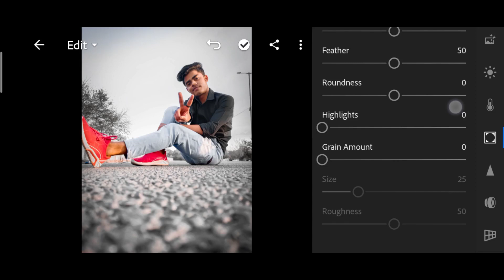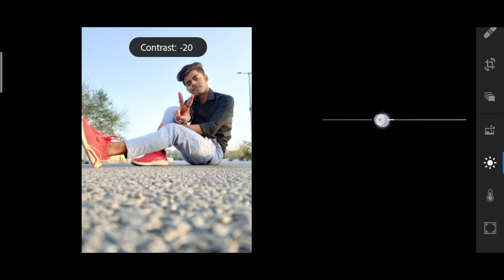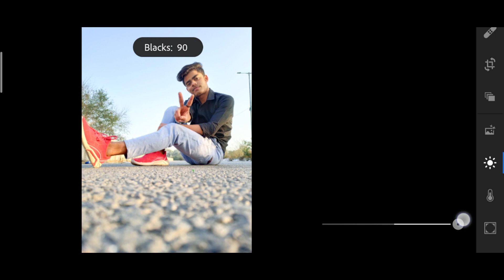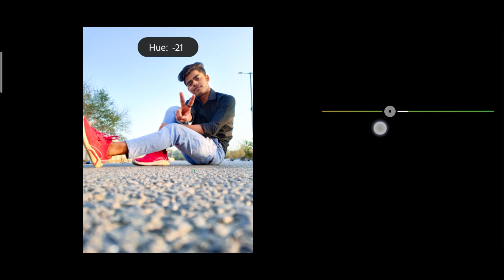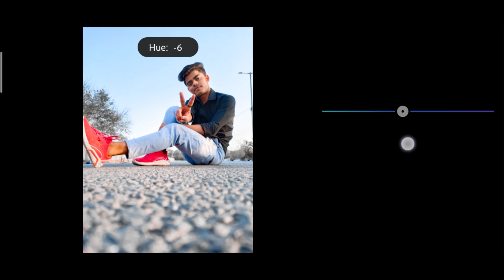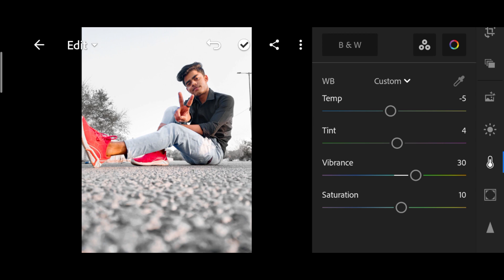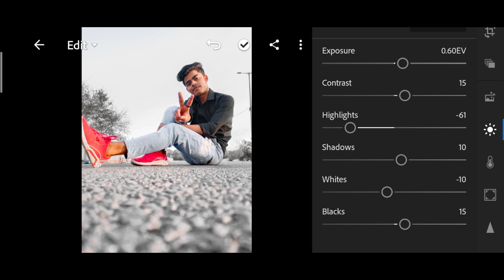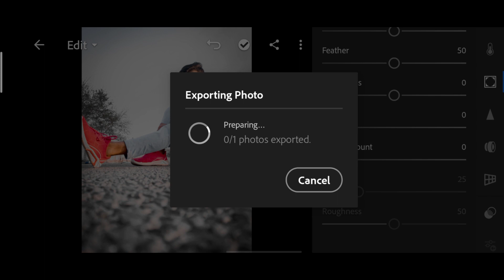HOW I EDIT MY PICS EXPOSE SECRETS | HOW TO COLOUR GRADING EDITING | VIRAL PHOTO EDITING TRICK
🔴VIDEO TOPIC = HOW I EDIT MY PICS EXPOSE SECRETS | HOW TO COLOUR GRADING EDITING | VIRAL PHOTO EDITING TRICK

HEY WHAT'S UP GUYS KAISE HO AAP LOG TOH AAJ KE ISS VIDEO MEIN HUM MACHANE WAALE HAI AUR SATH HEE SATH AAJ KI YEH VIDEO BOHOT JYADA FANTASTIC BHI HAI TOH BOHOT HO GAYI BAKBAK LET'S GET STARTED.

⚠️ATTENTION GUYS IN THIS CHANNEL YOU WILL NEVER GET A FAKE CONTENTS OK DO NOT FEAR GUYS

🔴GUYS KEEP SUPPORTING TO ME

🔴THANKS FOR READ FRIENDS WE WILL MEET AGAIN WITH THE NEXT VIDEO

🔴AND I LOVE YOU GUYS

PEACE OUT ✌🏻✌🏻

Queries Solved in This video:
1)ROHAN'S VIBES
2)smartphone photography
3)edit photos with phone
4)lightroom tutorial
5)click photos with phone
6)mobile photography
7)lightroom pro editing
8)professional editing by android
9)edit quality photo
10)make quality photo